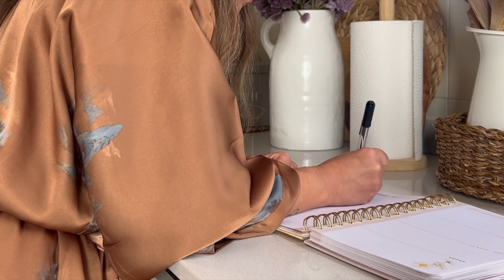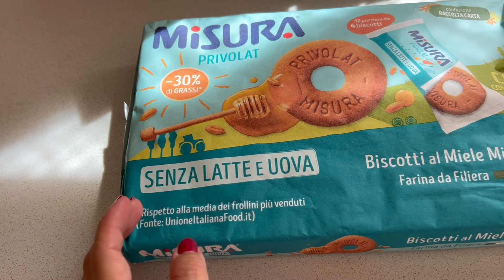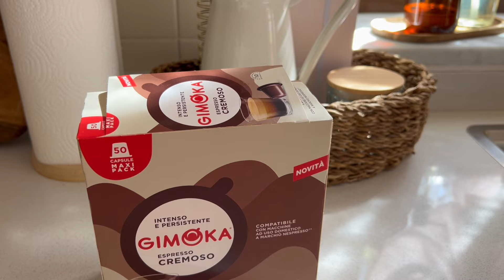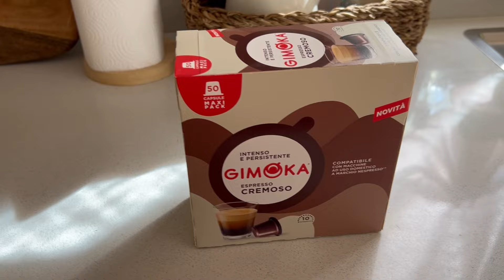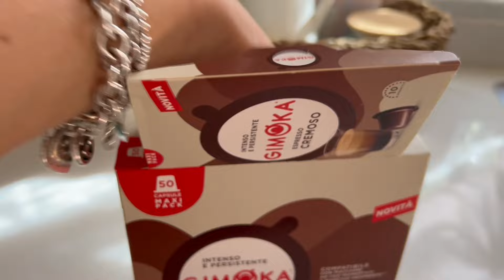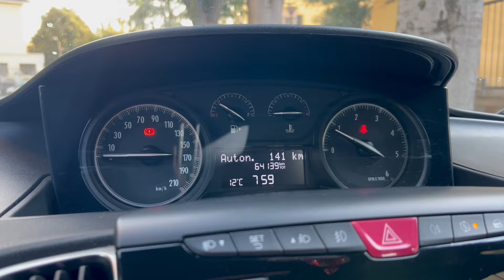TUTTI I MIEI REGALI DI COMPLEANNO | Risveglio con ULIVARY!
Buonasera amici!
Nuovo vlog sul canale, vi mando un abbraccio grande!!

Alessandra